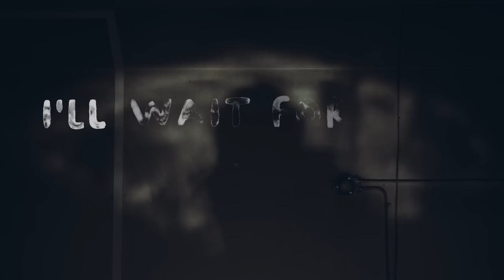EFTERKLANG / FUNDAL - WIND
Buy or stream the new album (Nov.

'WIND' is the final song on the opera album 'LEAVES - the Colour of Falling'. Nicolai Elsberg sings the lead and stars in the video. Casper Clausen sings the backing voice.

The new album was released Nov 4th 2016 on TAMBOURHINOCEROS and in Feb & March 2017 Efterklang & The Happy Hopeless Orchestra will perform the album live in Copenhagen, Uppsala, Groningen, Eindhoven, Rotterdam, Amsterdam, London and Bruxelles.

'LEAVES - the Colour of Falling' is composed by Karsten Fundal and Efterklang with lyrics by Ursula Andkjær Olsen. Get more info and pre-order the limited deluxe vinyl release

Film credits:
Lyrics by Ursula Andkjær Olsen
Lyrics drawn by Fie Lindholm
Filmed by Søren Rye
Edited by Jonas Bang
Scenography and costumes by Marie Rosendahl Chemnitz.
Lights by Bjarke Jepsen

Made with support from The Danish Arts Council and with support from DJBFA and Koda's Cultural Funds.